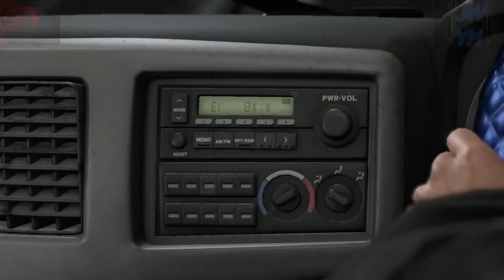용과 같이 8 스토리 시작 PART 48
용과 같이 8탄이 시작됩니다. ~ 많이 시청해 주세요 ~  (월요일 ~ 금요일용)